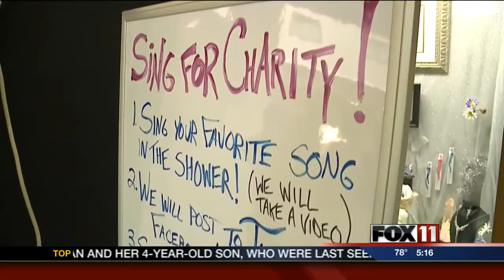Support musical education by singing in the shower at Mile of Music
Tundraland has a shower booth setup in the Paper Valley Hotel in Appleton during the Mile of Music festival.